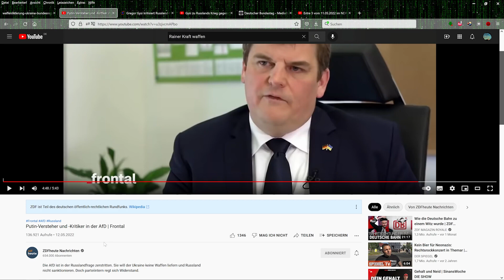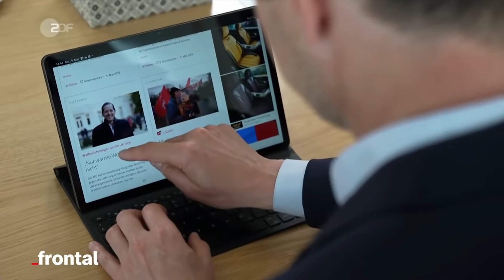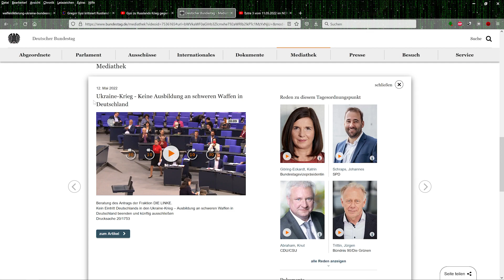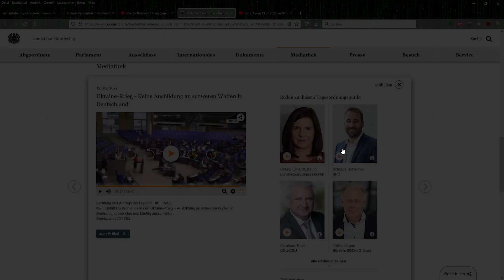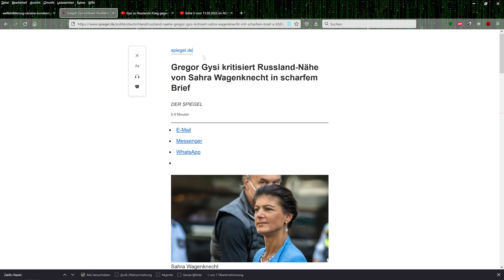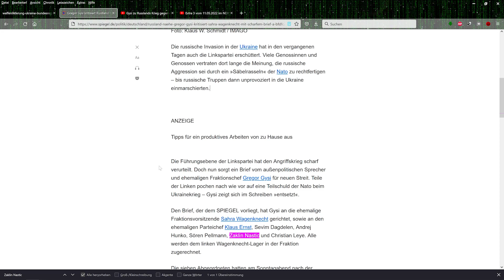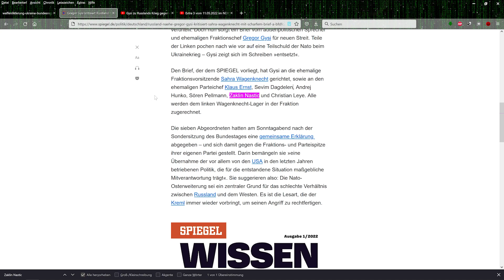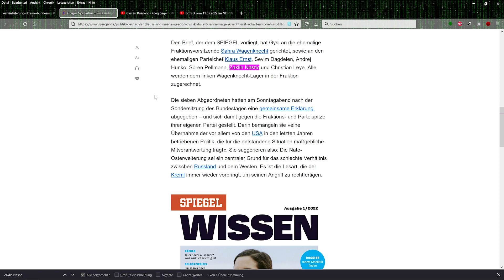Deutsche Waffen für die Ukraine | Ansichten der AfD, der Linken und von Christian Ehring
Kapitel:
0:00 Einleitung
1:19 Uneinigkeit selbst in der AfD
3:38 Rede von Zaklin Nastic (Die Linke)
44:42 Kritik vom Gysi-Lager
51:25 Gregor Gysi zum Ukraine-Krieg beim ZDF Moma
1:26:13 Ausschnitt aus extra3 - Christian Ehring streitet mit sich selbst
1:39:39 Ende und Ausblick

Rede von Zaklin Nastic (Die Linke) vom 12. Mai 2022 im deutschen Bundestag zu Waffenlieferungen und der Ausbildung von ukrainischen Soldaten:

Ein kleiner Fehler bei 26:10 :
Hier meine ich natürlich, es wäre eine Eskalation, wenn Putin Deutschland nun aufgrund der Waffenlieferungen und Ausbildungen als Kriegspartei sieht.

Das von mir bei 1:15:27 gemeinte Zitat lautet originalgetreu:
"Die Wohlstandsmaschine ist die internationale Arbeitsaufteilung."
Quelle: unbekannt